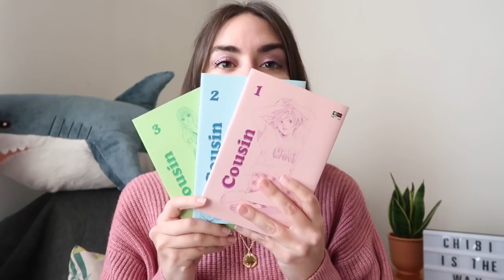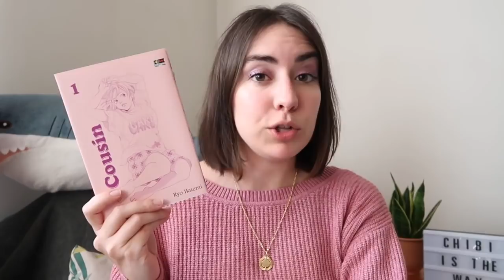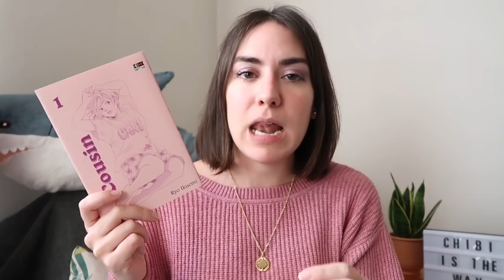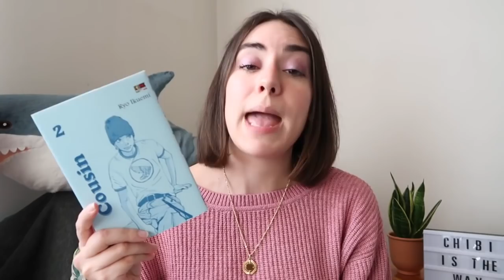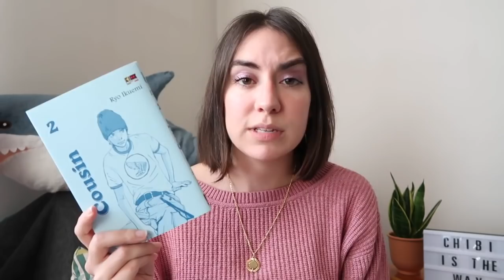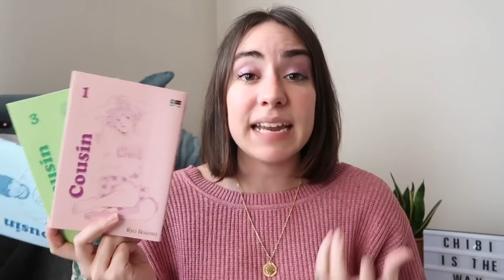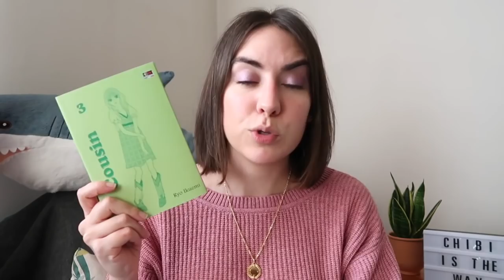Cousin: era partito bene ma poi... 🤦🏻‍♀️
Oggi parliamo di Cousin, una serie breve uscita recentemente per Flashbook. La storia aveva del potenziale per essere diversa, con una protagonista alternativa ma poi...

"Cousin" Ryo Ikuemi

➳ Per sostenermi